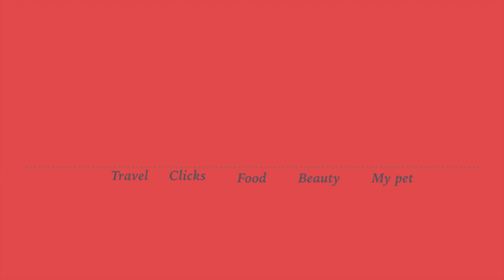BANANA DATE MILK SHAKE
INGREDIENTS:
BANANA- 1
DATES- 3
MILK - I GLASS